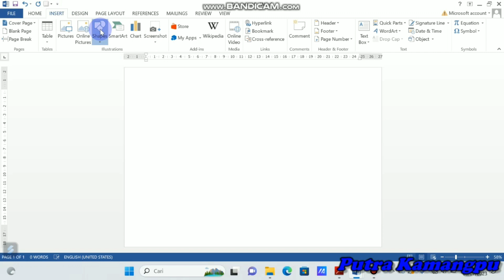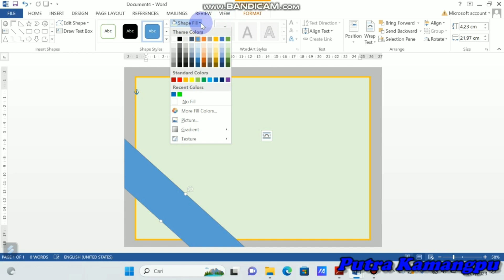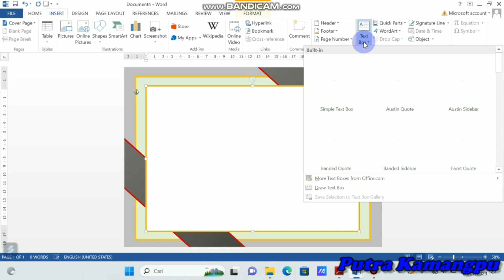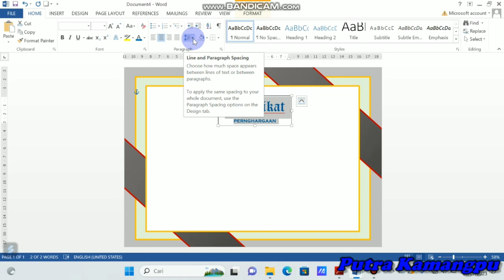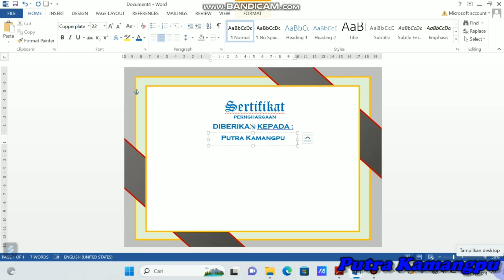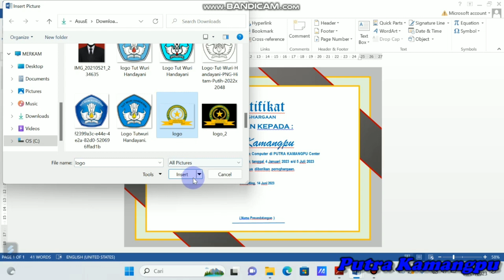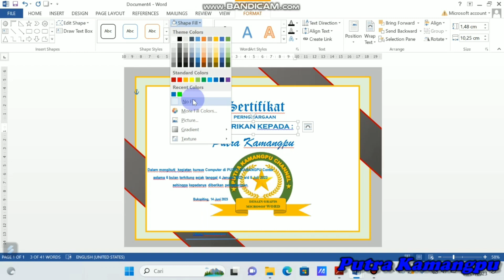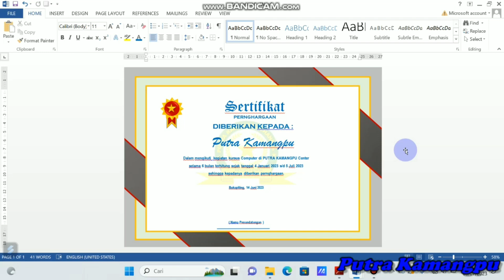INI SALAH SATU CARA BUAT SERTIFIKAT DI MICROSOFT WORD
video ini membahas tentang salah satu cara cepat dan mudah membuat sertifikat atau piagam penghargaan di microsoft word yang dapat sahabat sekalian praktikkan sendiri dirumah..semoga bermanfaat.